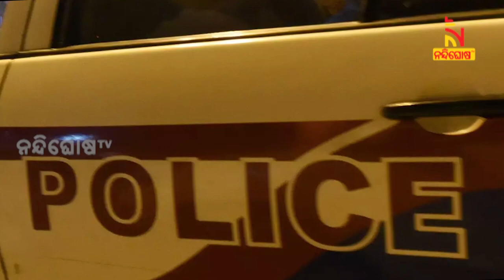୧୭ ମିନିଟରେ ପୁରା ବ୍ୟାଙ୍କ ଲୁଟ୍ | NandighoshaTV